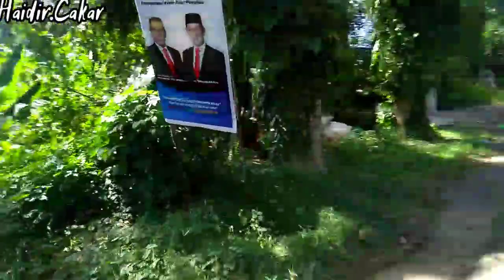Ke Tambak Panen The end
Perjalanan Ke Tambak Untuk Panen
Lokasi Jln Aki Babu Kota Tarakan , Kalimantan Utara
Video Di Buat Tanggal 15 November 2020